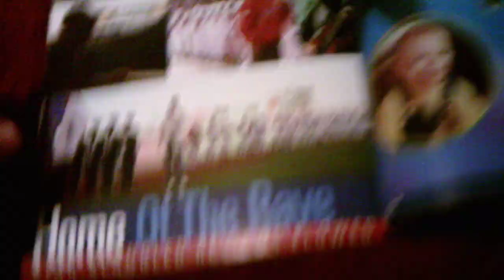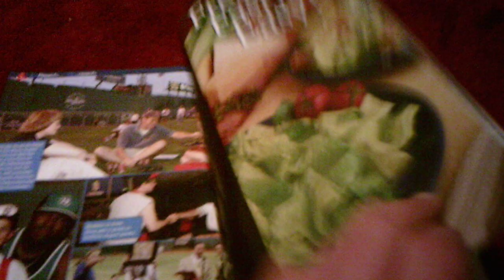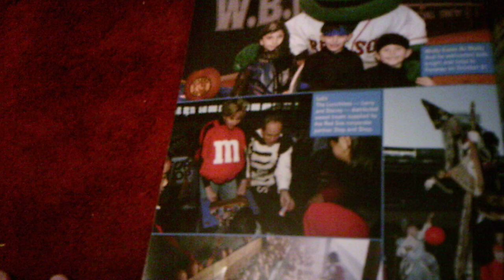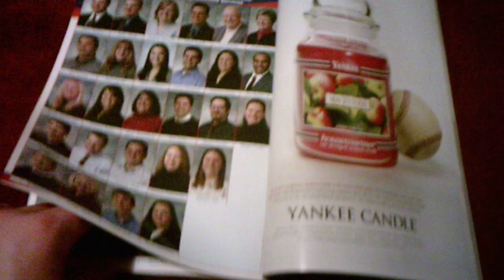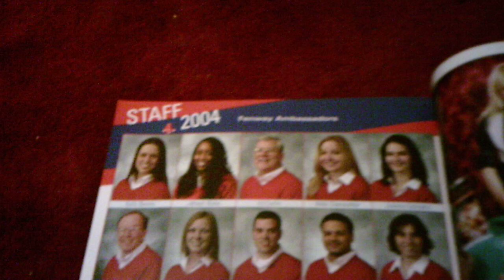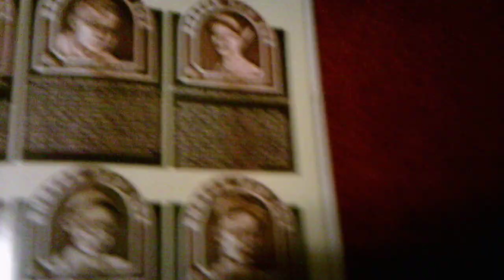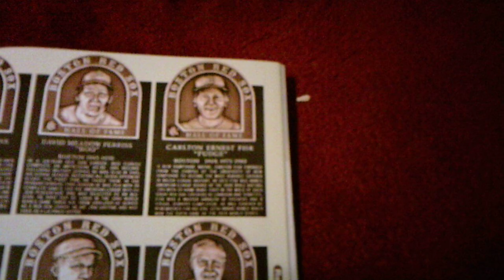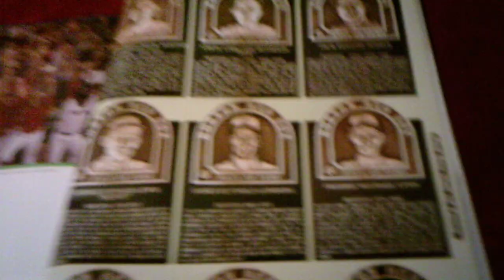2004 Red Sox Yearbook Review Part 3